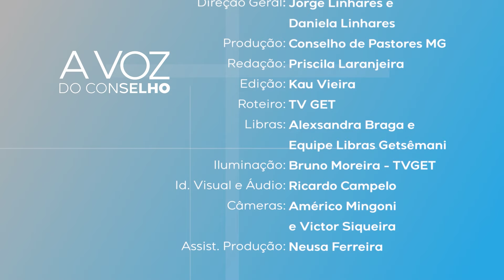PRINCÍPIOS DIVINOS INEGOCIÁVEIS | JOÃO CANUTO | A VOZ DO CONSELHO